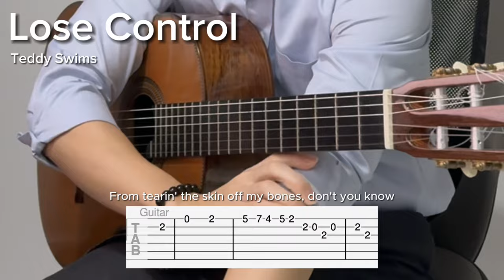Lose Control by Teddy Swims (EASY Guitar Tab)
BPM: 80
Tuning: Standard
Capo: None